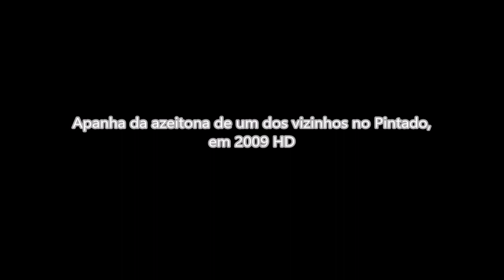Apanha da azeitona de um dos vizinhos no Pintado, em 2009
PT - Projecto inacabado.

EN - Olive picking from one of the neighbors in my village, in 2009

Unfinished project.